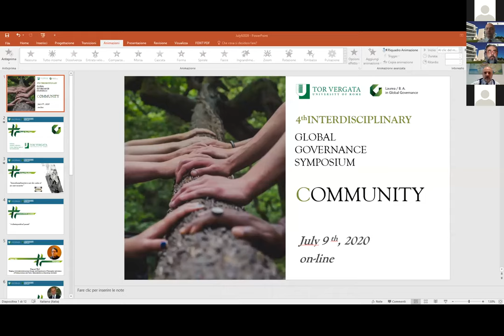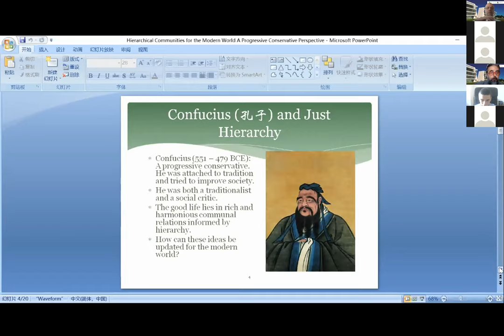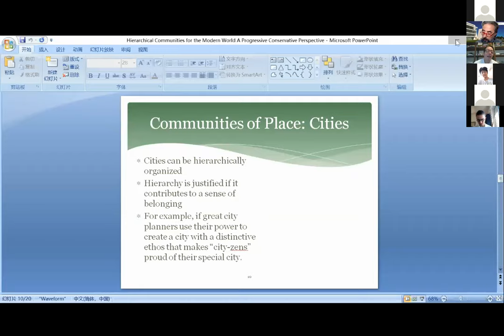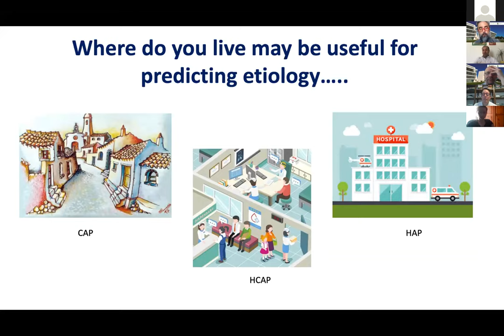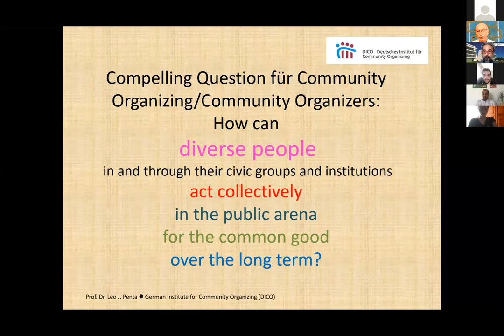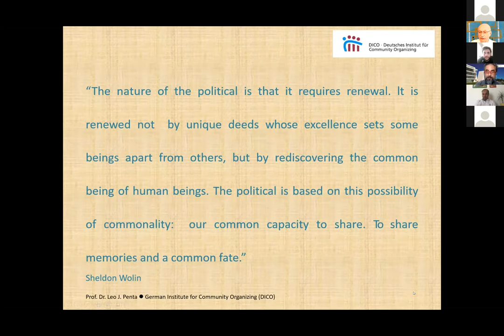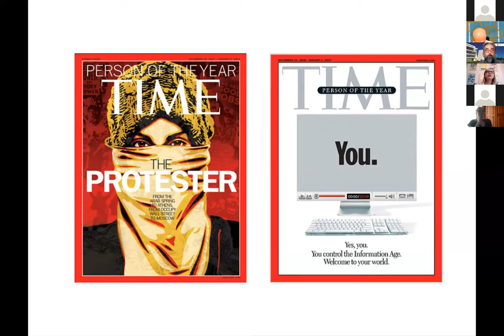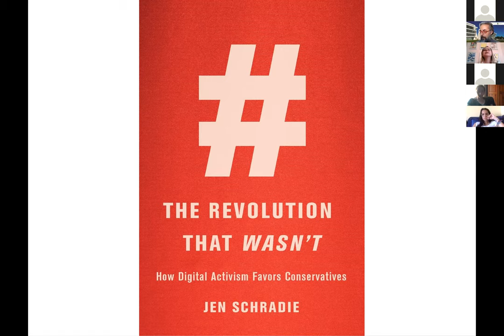4th Interdisciplinay Global Governance Symposium | 9th July 2020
First part
One Theme Project | Community
with the participation of:
-Daniel A. Bell | Philosopher | Shandong University
-Marco Falcone | Infectiologist Doctor | University of Pisa
-Leo Penta | Reflective practitioner of community organizing | Deutsches Institut für Community Organizing (DICO) Katholische Hochschule für Sozialwesen Berlin
-Jen Schradie | Observatoire sociologique du changement | Science Po

The moderator of the event is Prof. Pietro Vereni from University of Rome Tor Vergata.